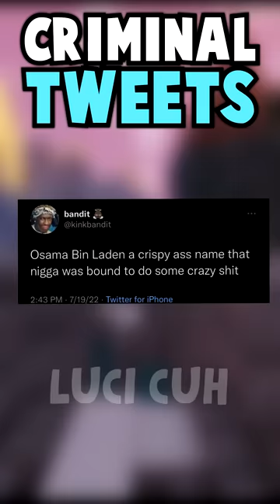Criminal Tweets Poor Hamsters